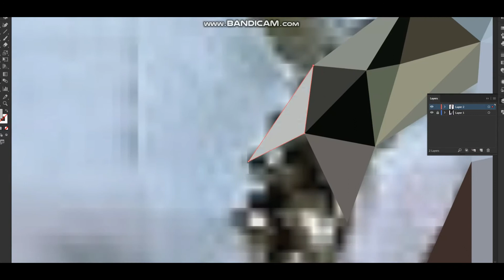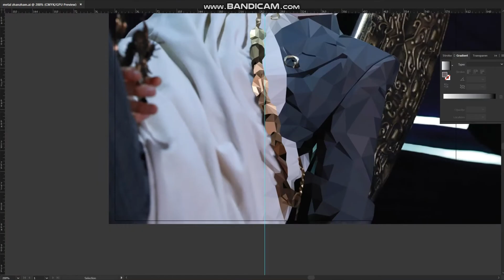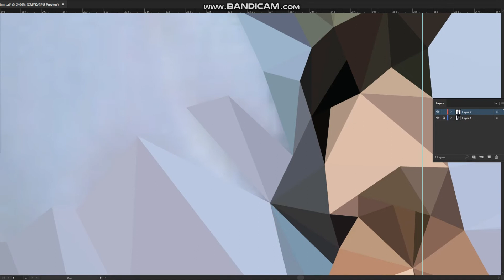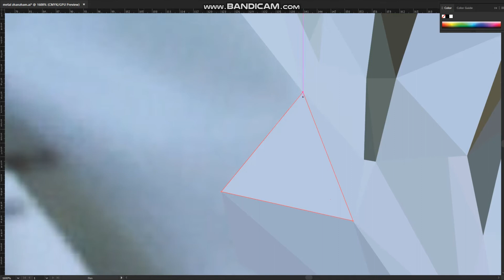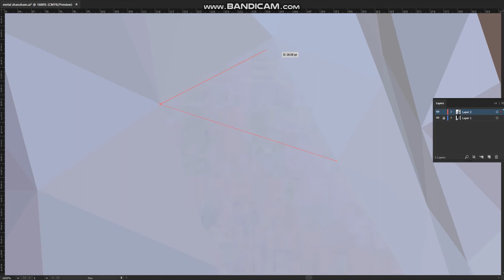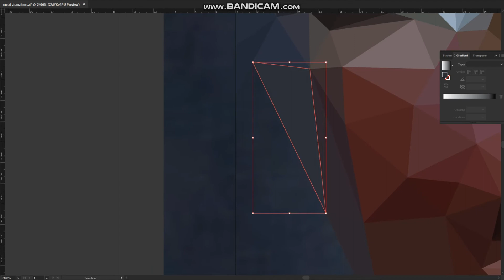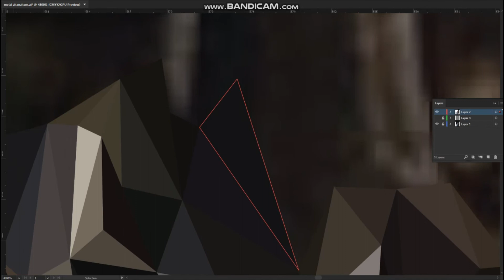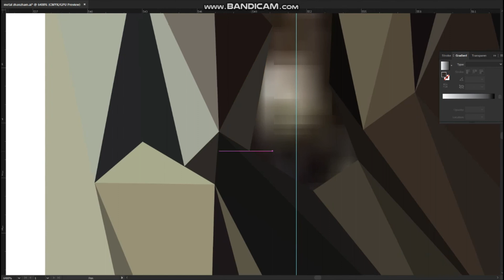Xiao Zhan BAZAAR Low Poly Timelapse